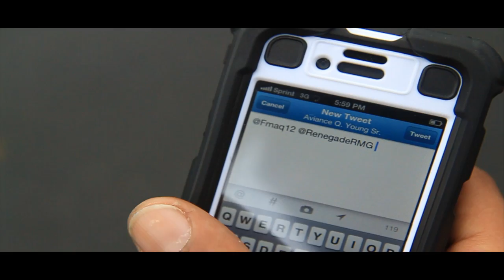Faye da Maq "Fitted Cap"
R.M.G. Entertainment presents Faye da Maq, "Fitted Cap" as featured on "The Most Fatal" available on datpiff.com.  Follow Faye da Maq @FMAQ12 and the whole movement @LOUIEA_V